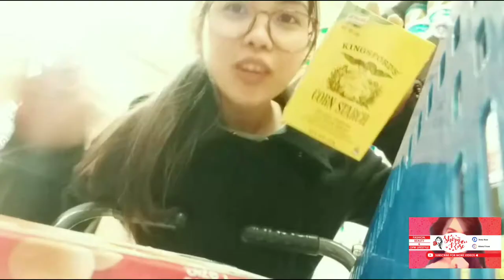Domestic Helper Life in Hongkong,OFW Vlog/Namalengke sa Park n' Shop Supermarket